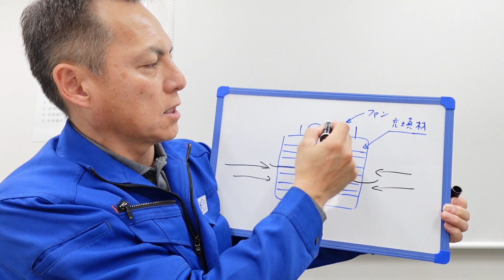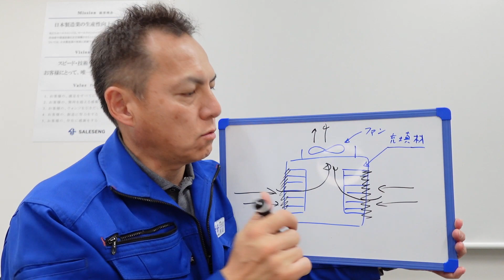「冷却塔（クーリングタワー）の充填材目詰まりによるモータの過電流について」冷却塔トラブル改善プロ・セールスエンジ・ご対応エリア：福岡県 山口県 熊本県 佐賀県 大分県 長崎県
「冷却塔トラブル改善プロ」のYouTubeチャンネルへようこそ！

冷却塔（クーリングタワー）の充填材目詰まりによるモータの過電流について解説しています。

このチャンネルでは、冷却塔（クーリングタワー）や冷却水系のトラブルについて、プロの視点から解説し、改善方法や予防策をご紹介しています。

・株式会社セールスエンジ
・〒864-0004　熊本県荒尾市宮内1004番地
・ご対応エリア：九州・山口地方※沖縄県、離島を除く（福岡県 /山口県/ 熊本県 / 佐賀県 / 大分県 / 長崎県 / 鹿児島県 / 宮崎県）